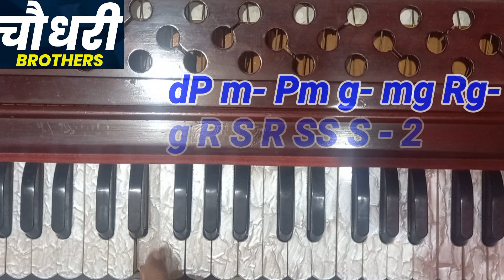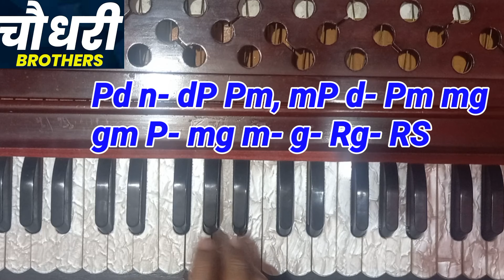Mera Dil Ye Pukare Aaja | Harmonium Tutorial With Music With Notation | Lokendra Chaudhary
गुरु दक्षिणा के लिए Our Paytm Number - 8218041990